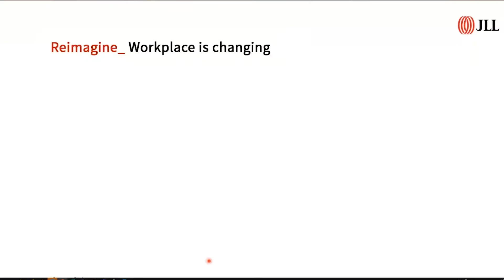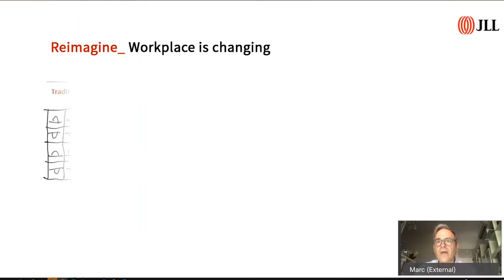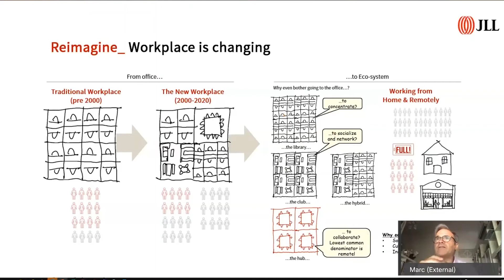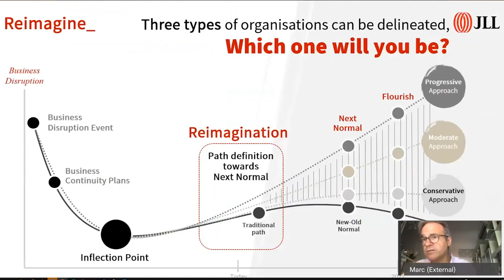Work safe work smart - Work place of the future